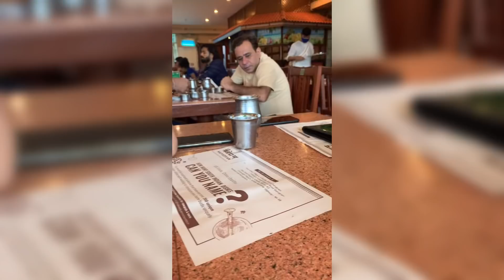Trying Intermittent Fasting for Weight Loss : Day-3 / Weight Loss Journey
Today’s Video : Trying Intermittent Fasting for Weight Loss : Day-3 / Weight Loss Journey

Hi fam♥️

In today’s video I am sharing DAY-3 of my INTERMITTENT FASTING JOURNEY

HOW TO GET SHOUTOUT IN MY NEXT VIDEO :

2. Like this video
3. Let me know that you did both the things in the comment section 🌸

UPLOAD SCHEDULE FOR DECEMBER - I will upload 2 Videos/ Week on Tuesday and Saturday at 8pm !!

Bye Bye 🌈
Love You♥️